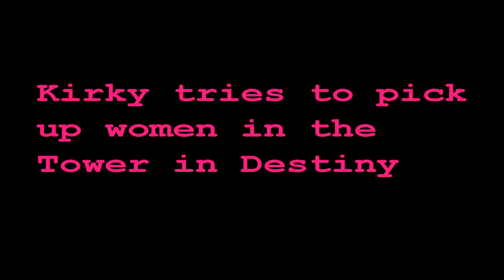What The Wednesday Episode 1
The inaugural episode of 'What The Wednesday' brings us Ben's first attempt at Worms: Battlegrounds, and Kirky's hundredth attempt at trying to get virtually laid in a game where that can't happen, Destiny.

Starring: Matthew Kirkpatrick Ben Osterman
Produced by: Matthew Kirkpatrick